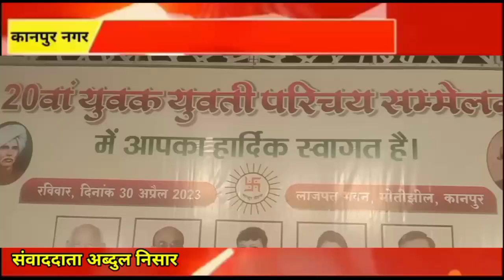20वा युवक युवती परिचय सम्मेलन अखिल भारतीय माथुर वैश्य महासभा का हुआ संपन्न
20वा युवक युवती परिचय सम्मेलन अखिल भारतीय माथुर वैश्य महासभा का हुआ संपन्न